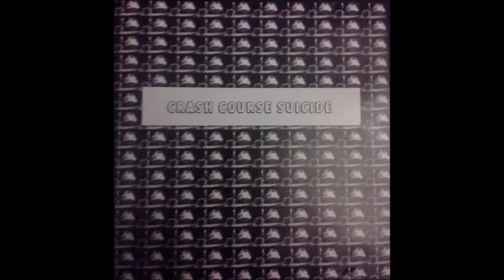Crash Course Suicide-Mental Patient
Artist: Crash Course Suicide
Track: Mental Patient
Album: Self-titled